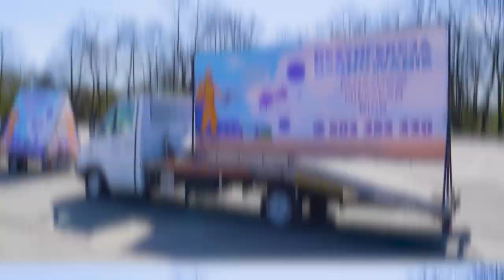Mobilna Reklama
Nadszedł czas na zaprezentowanie nowego produktu w naszej Firmie, jakim bez wątpienia jest MOBILNA REKLAMA! 🤩
Już dziś możesz zamówić, aby nasze lawety i przyczepy wyjechały w Polskę, promując Twoją firmę, wydarzenie bądź co sobie jeszcze wyobrazisz! Dodatkowo na naszej stronie stworzyliśmy nową podstronę, gdzie można zamówić naszą nową usługę:

Znajdziesz nas na!

ʕ•ᴥ•ʔ